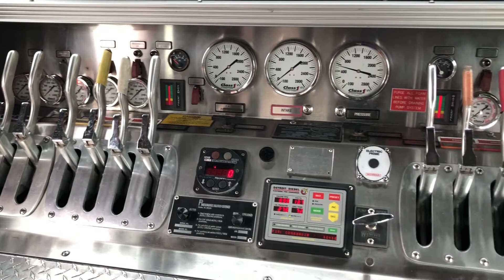The National Fire Service Receives Three New Firetrucks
The National Fire Service is on the receiving end of some much needed fire trucks. It’s been a while coming and the department intends to make full use of them immediately. Dale McDougall found out more.